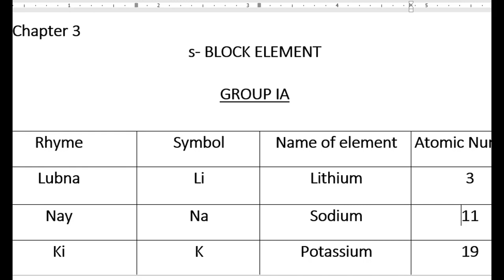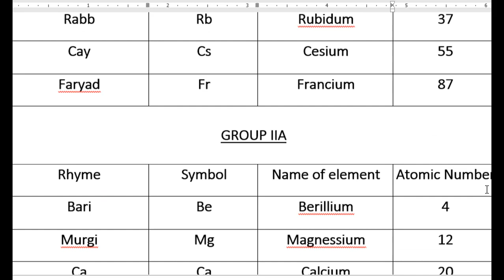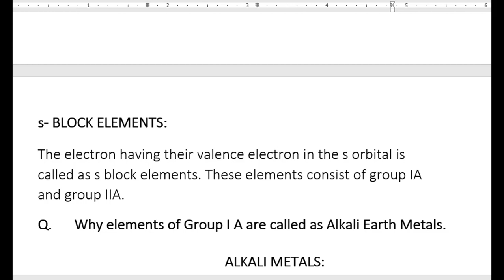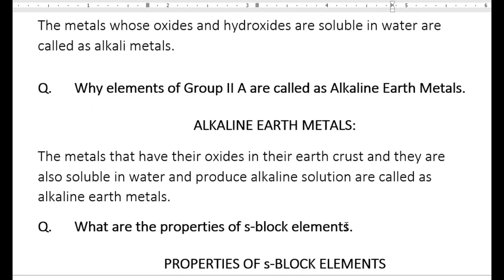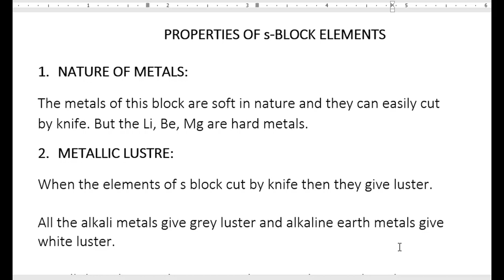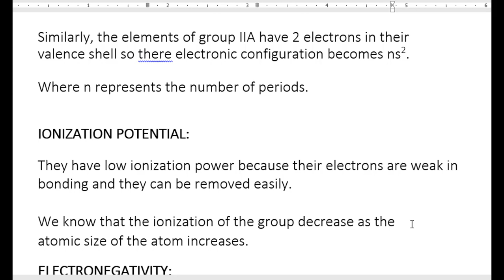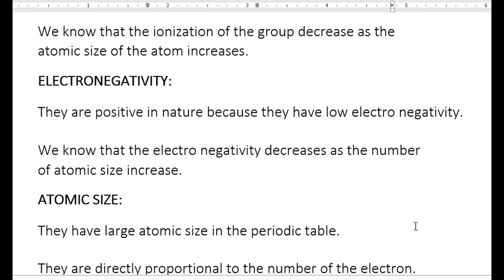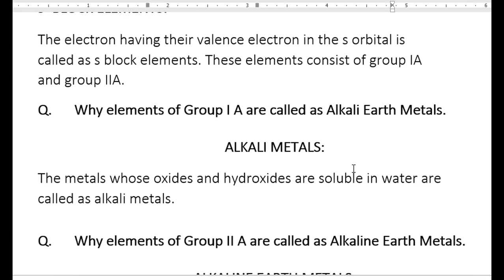s-Block I Elements I Electronic Configuration I Sindh Boadrd I XII Chemistry Online Classes I MSQ